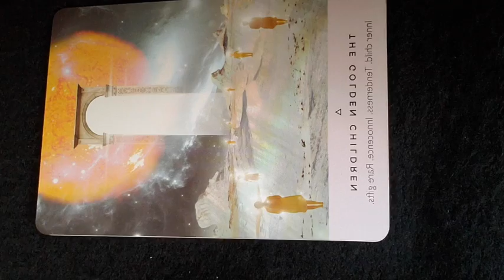Mercury retrograde 2022 | ✨ Quartzes for this season | 🔮 Oracle/ Tarot reading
Book 1.1 sessions with me
🧜🏻‍♀️ Energetic healing | Aura Cleansing | Past Life Healing |Tarot Readings | Oracle Readings | StarSeed Messages | Candle Magick Rituals | Shadow Work 🧜🏻‍♀️
Curious? More info on me and my work

You have found the place to know more about:
-This season's Mercury retrograde 2022
-Quartzes that will help you
-Message from an oracle/ tarot reading

💕 Check it out! Free eclipse event 🌑
May 15th English:

Thank you for being part of this magickal journey!